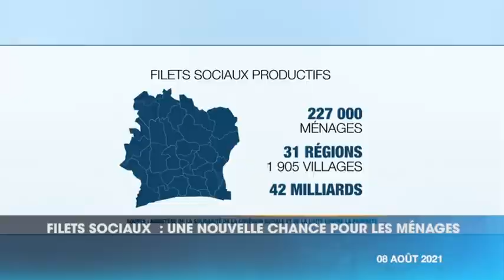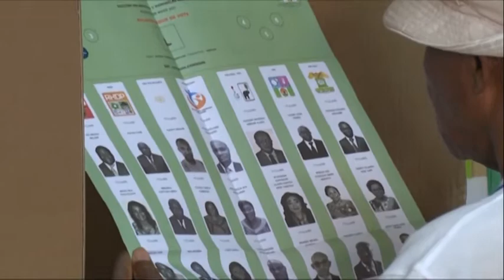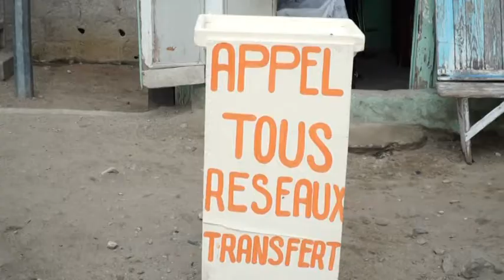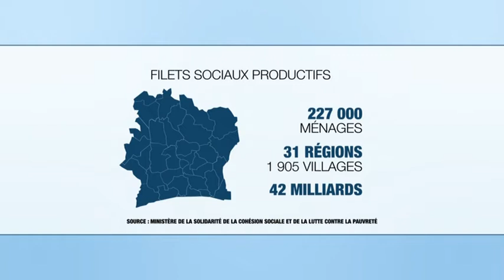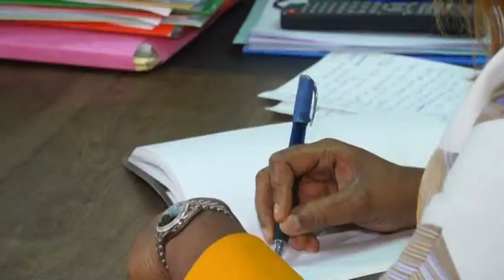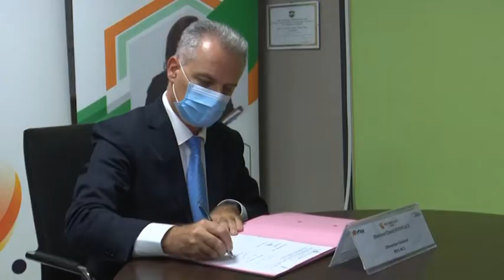Le 20 Heures de RTI 1 du 08 août 2021 par Kolo Coulibaly